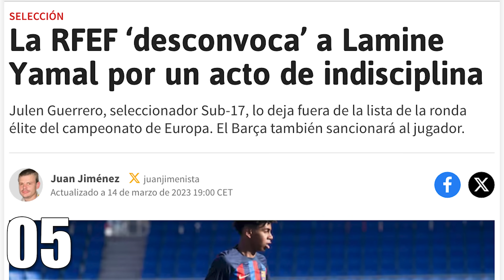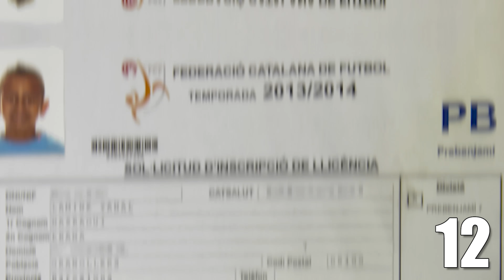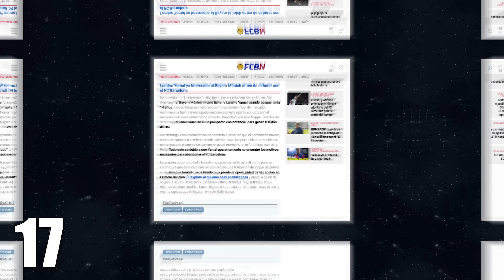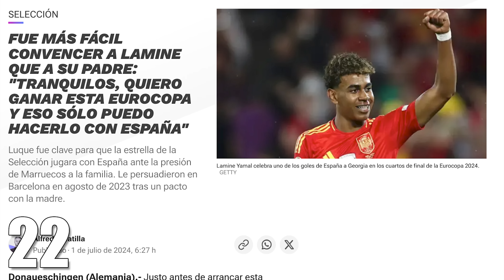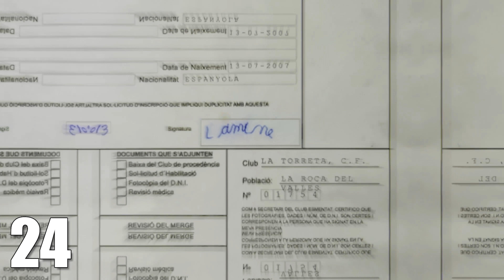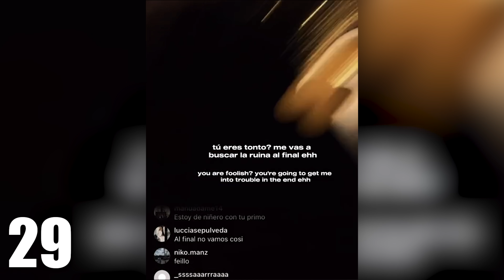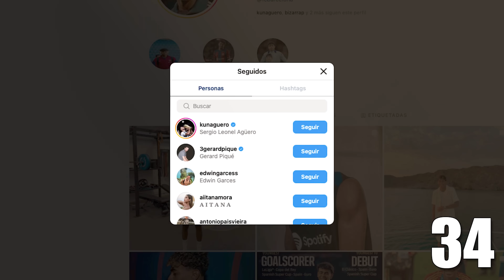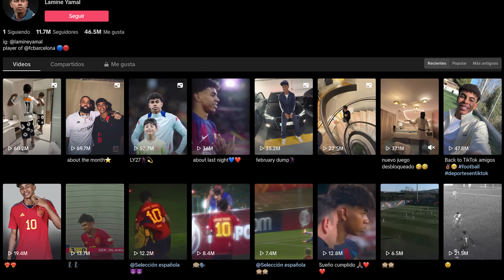50 CURIOSIDADES de Lamine Yamal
Estas son las 50 Cosas que tienes que saber de Lamine Yamal Nasraoui Ebana, el chico del Barcelona y la selección española que está dando que hablar a todo el mundo.